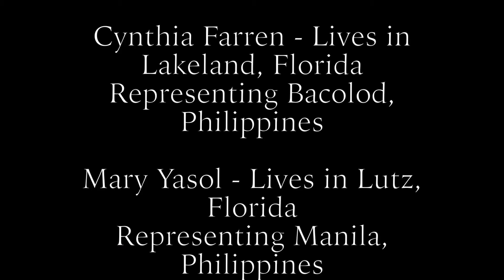Highlights of the Ms. FilAm USA 2015 Beauty Pageant - Song Cheerleader - Remix - OMI feat. Kid Ink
Ms. FilAm USA is an official annual FASC event! The title of Ms. FilAm USA is both a national and international title that represents the Filipino and American community in both the U.S. and the Philippines. We are happy to be partnered with and supporting the Gawad Kalinga Foundation based in the Philippines.
Thank you to all of our guests who came in from all over the U.S. and our friends who supports us! We are overwhelmed with gratitude!